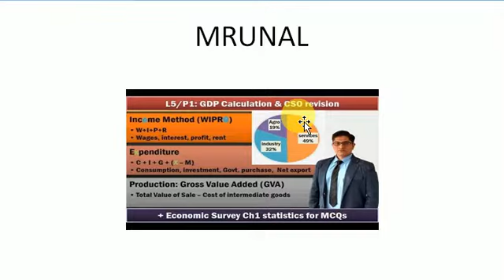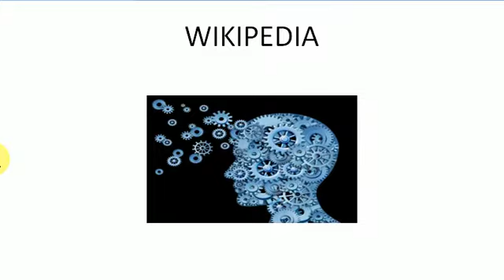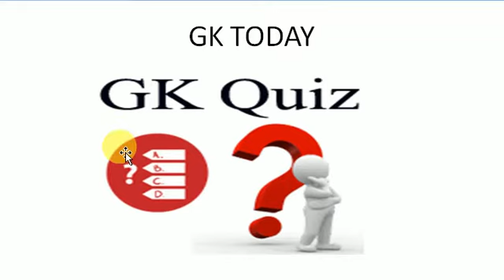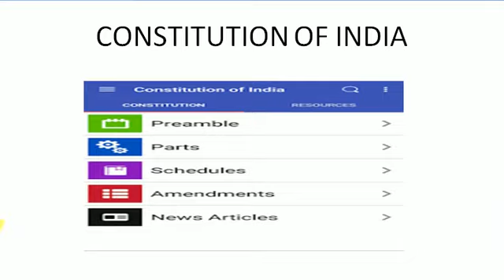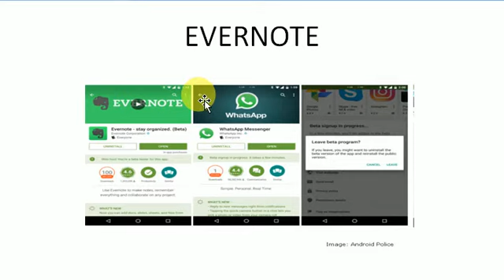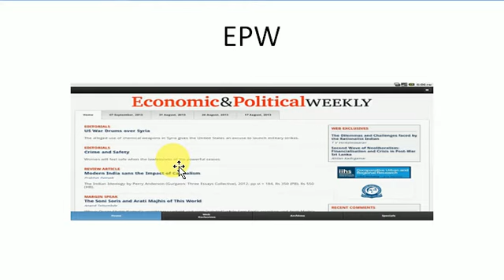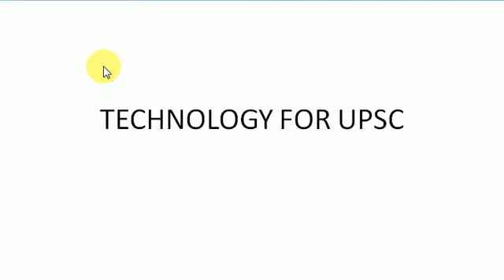How to Use Technology for UPSC CSE/IAS Preparation - Use of technology (software, websites etc.)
How to utilise technology for UPSC preparation or IAS Preparation.
It is often very difficult for UPSC CSE / IAS aspirants to find the resources for examination. Students have to literally do a research to find the best resource for study for the exam. Yet, they get only a few best resources which are not sufficient to crack the exam. Well, We do have a solution for this.

In this video, we will explain the topic on how to find the best resources to study for Civil service examination. Apart from this, we  will also provide you suggestions on the resources/books/ websites and tools to make it easy to study.